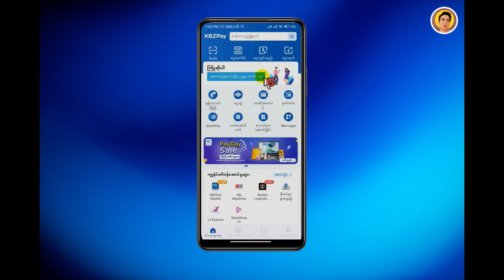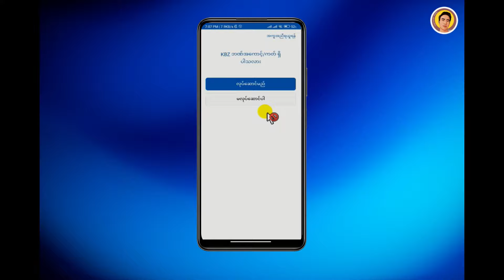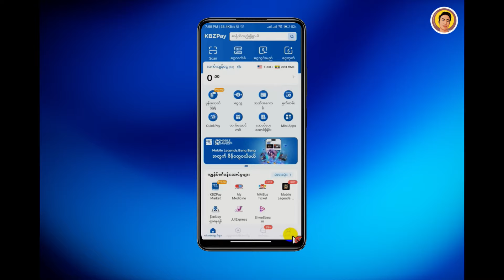ဖုန်းအဟောင်းမှKBZPay Accountကိုဖုန်းအသစ်မှာLog inဝင်အသုံးပြုနည်း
ကိုယ်ကဖုန်းအသစ်တစ်လုံးဝယ်လာလို့ပဲဖြစ်ဖြစ်၊အကြောင်းအမျိုးမျိုးကြောင့်ဖုန်းအဟောင်းထဲက KBZPay အကောင့်ကိုဖုန်းအသစ်ထဲမှာပြောင်းသုံးချင်တယ်ဆိုရင်ဒီနည်းလမ်းလေးအတိုင်းKBZPay Accountကိုဖုန်းအသစ်ထဲမှာLog Inဝင်အသုံးပြုလို့ရပါတယ်
Kpayအကောင့်ဖွင့်နည်း၊Kpay Level 2မြှင့်နည်းများကို အောက်မှာဖော်ပြပေးထားပါတယ်ခင်ဗျာ